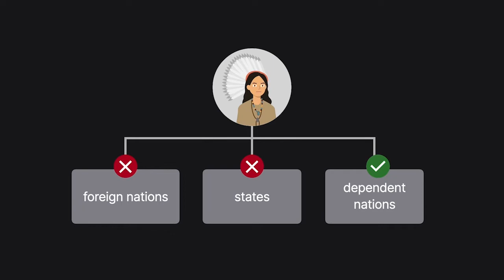Williams v. Lee Case Brief Summary | Law Case Explained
Williams v. Lee | 358 U.S. 217, 79 S.Ct. 269, 3 L.Ed.2d 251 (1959)

Indian tribes occupy a unique status in American law. Neither foreign nations nor states, they are instead considered dependent nations, retaining some, but not full, sovereignty. This status can create a complex jurisdictional maze. In Williams versus Lee, the United States Supreme Court delivered a landmark decision in favor of tribal sovereignty.

Hugh Lee, a non-Indian, operated a store on the Navajo reservation, under a license from the Bureau of Indian Affairs. He sued Paul and Lorena Williams, a Navajo couple, in Arizona state court, to collect a debt owed for goods he had sold them on credit. The Williamses moved to dismiss the suit, contending that the Navajo tribal court had exclusive jurisdiction over the case. The trial court ruled for Lee, and the Arizona Supreme Court affirmed. The United States Supreme Court granted cert.

Want more details on this case? Get the rule of law, issues, holding and reasonings, and more case facts

Have Questions about this Case? Submit your questions and get answers from a real attorney